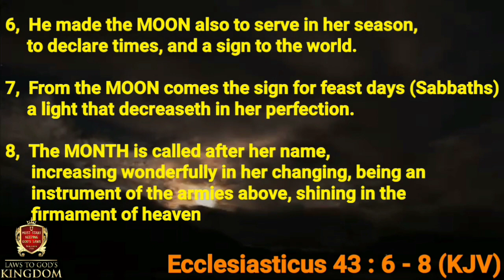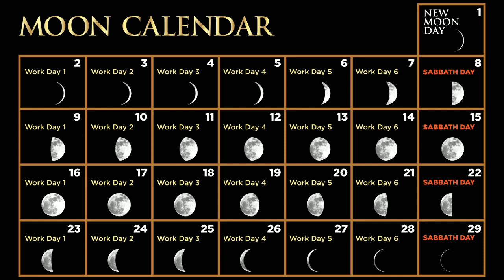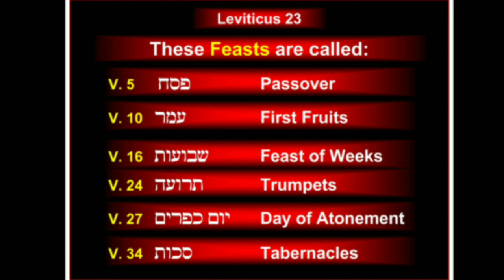Holidays vs Holy Days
I am also available on WhatsApp

Laws to God @gmail.com.